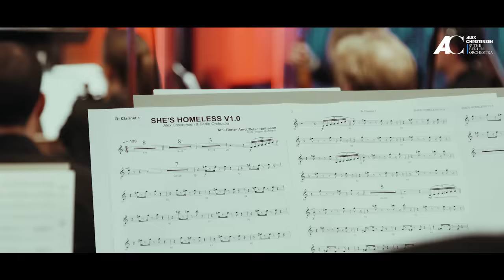Gypsy Woman (La-Da-Dee) feat. Linda Teodosiu - Alex Christensen & The Berlin Orchestra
Follow the linktree to buy all albums and get tickets for my shows

After establishing the genre “Orchestral Dance Music” with volumes 1-3 of CLASSICAL 90’s DANCE, Alex Christensen is now back with CLASSICAL 80’s DANCE: The DJ, producer, talent-scout and songwriter now builds new homes for smash-hits of the 80s, timelessly staged. Catchy melodies, which are firmly anchored in our collective memory, combined with new orchestral arrangements. Besides Felix Räuber, who is the former frontman of Polarkreis 18, “Classical 80s Dance” hosts many national and international artists such as Ronan Keating, Sophie Ellis-Bextor, Gary Barlow, Bonny Tyler and many more:

All videos of Classical 80s & 90s Dance by Marcel Brell